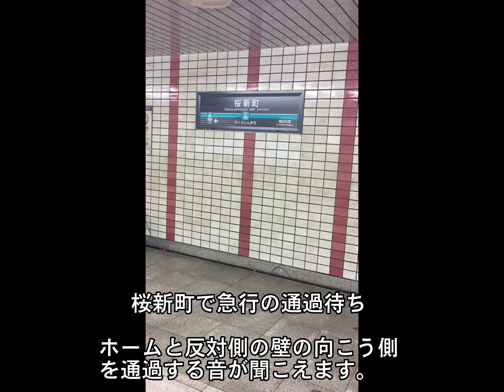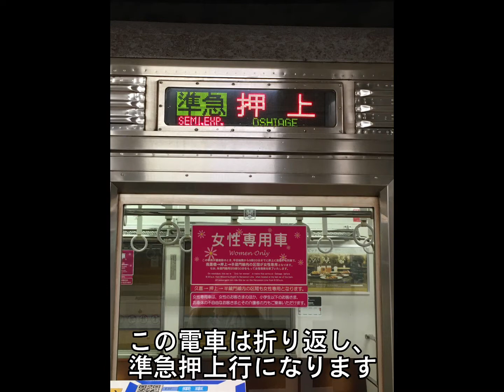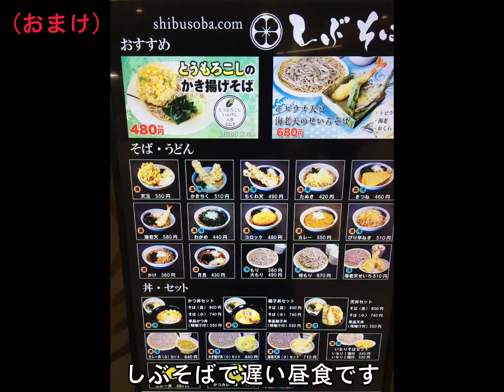東急8500系8637編成乗車part2(押上→中央林間)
2022-9-9 撮影

東急8500系の最後の１編成となってしまった8637編成、平日の朝に半蔵門線内までの１往復（営業運転は往路だけの片道で、復路は回送の場合もあり）土休日はお休みが多くなっていますが、最近、東武線内まで直通する特定の運用に続けて入っていたので、当日その運用に入っていることを確認して、南栗橋→中央林間（98.6km）を乗りに行きました。

本動画はそのpart2（押上→中央林間）です。

久しぶりに東武線内、地下区間での爆走音を楽しむことが出来ました😊

東急8500系8637編成乗車part1(南栗橋→押上)